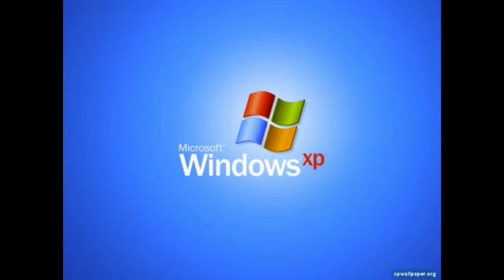Fortnite #18 - Una partita un obiettivo